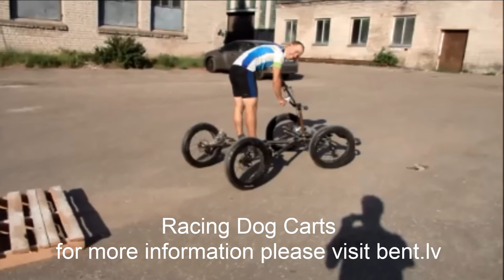tilting four wheeler